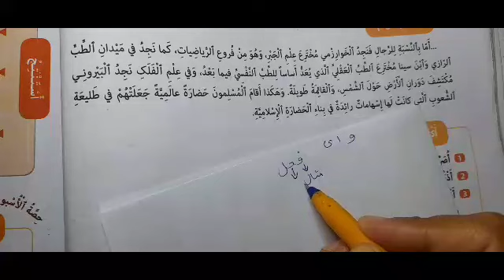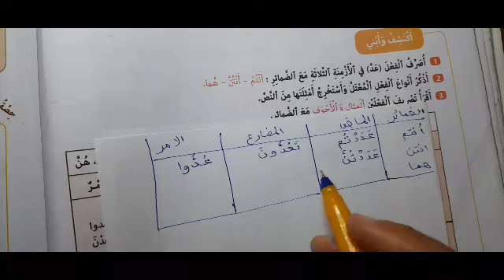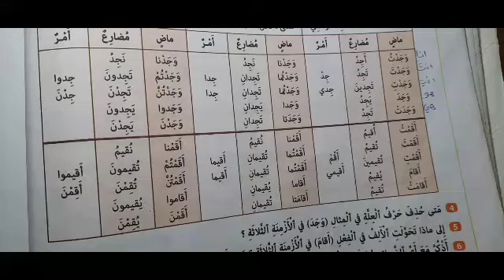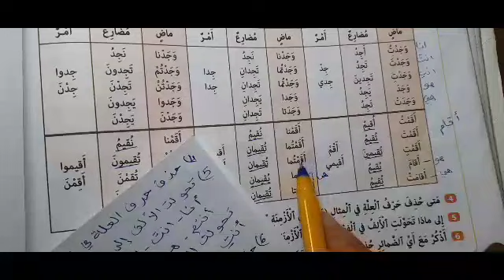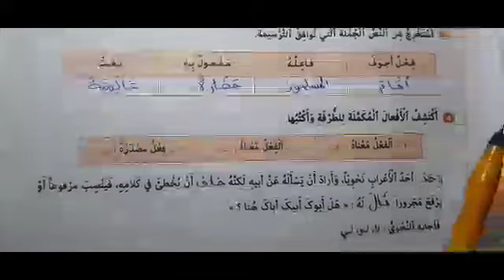كتابي في اللغة العربية السادس ابتدائي صفحة 26 /27 تصريف الفعل المعتل (المثال و الاجوف)